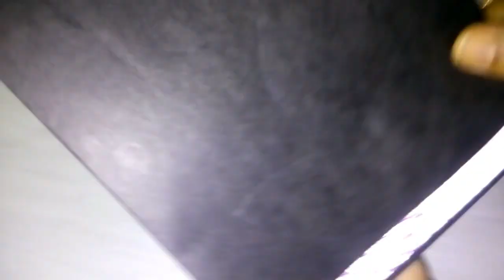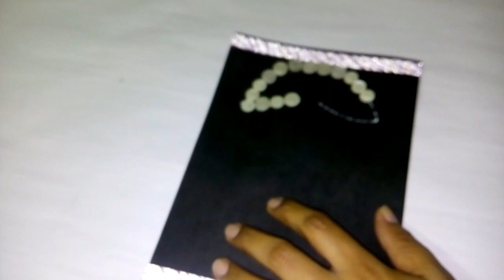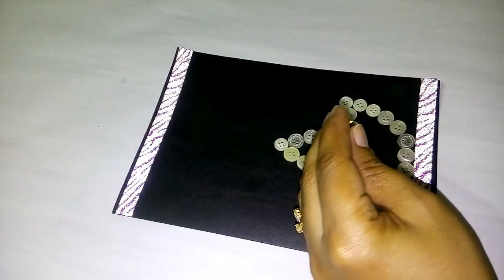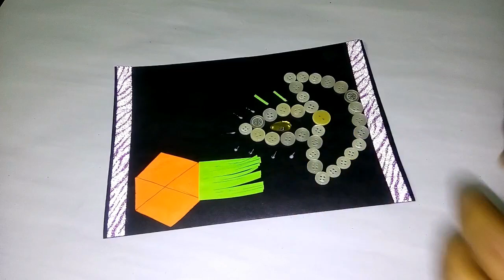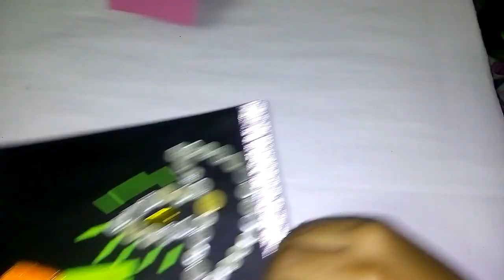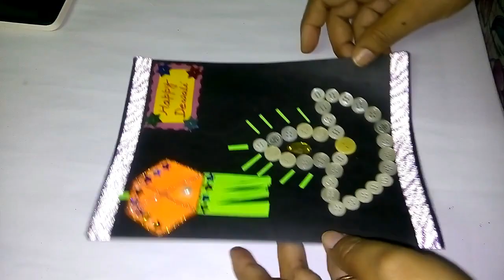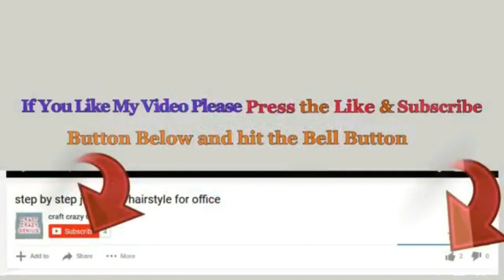Easy Diwali Card Making Idea for kids |DIY- Diwali card making-how to make diwali cards step by step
Hello viewers!

creative diwali cards,images of handmade diwali cards,how to make 3d greeting cards for diwali at home,
how to make diwali cards step by step,diwali cards designs,diwali card making competition in school,
diwali cards ideas for kids,diwali card making video,